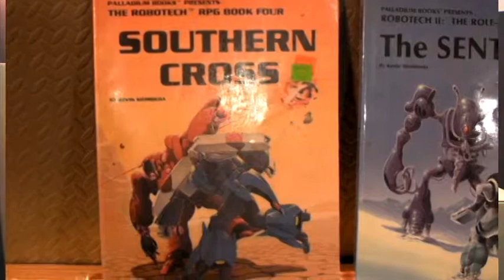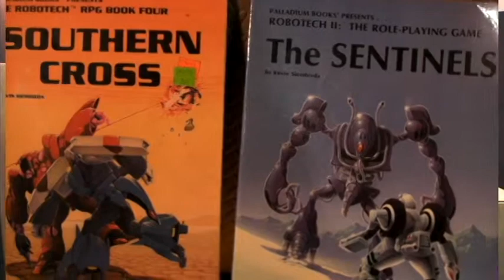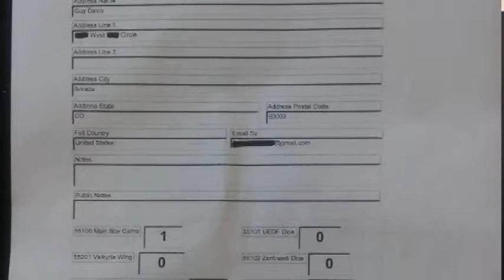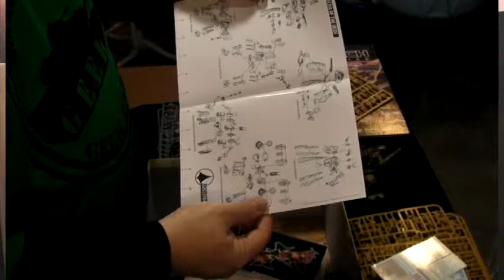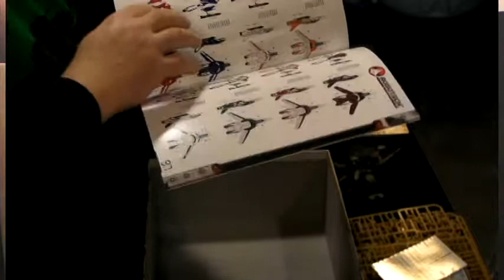Geek Tank Presents: Geek Tech: Robotech RPG tactics unboxing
Guy unboxes his copy of Robotech RPG tactics!